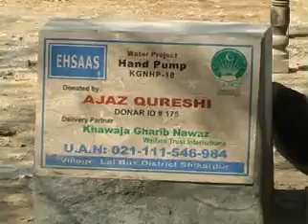ماضی کے جھروںکو ن سے ایک اسٹوری